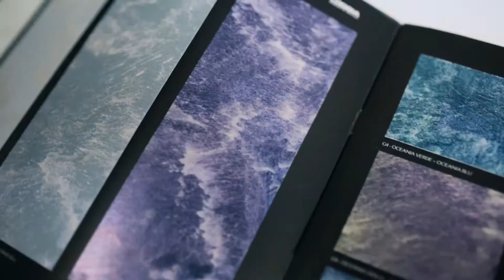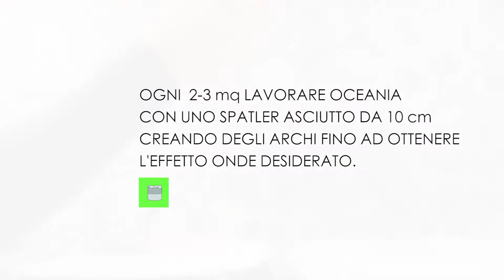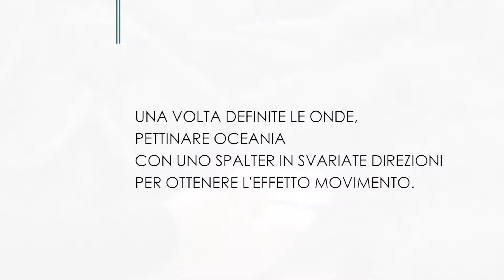Oceania - Official video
Oceania Decorativo Linea Impero Loggia